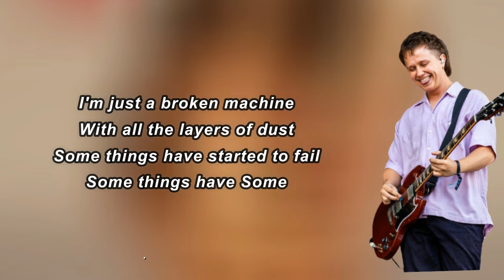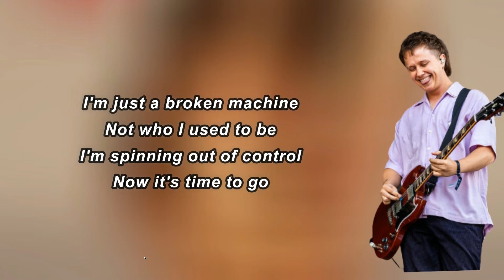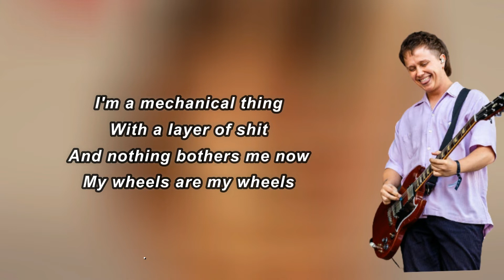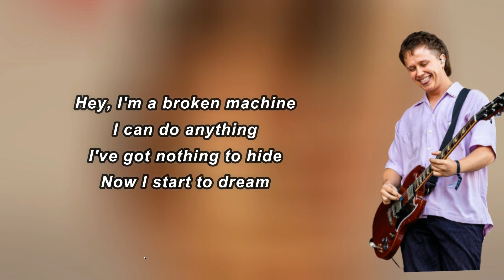Nothing But Thieves - Broken Machine (Lyrics)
Broken Machine Lyrics:

 I'm just a broken machine
I can do anything
My wheels have started to jam
My wheels jam, my
With all the layers of dust
Some things have started to fail
Some things have
Some
Though the record may spin
All my lights have gone dim
They've gone dim
They've
Not who I used to be
I'm spinning out of control
Now it's time to go
Take a little spark
From a battery
Electricity
And put me back together
Back together, yeah
Take a human heart
Add some vanity
Authenticity
And put them all together
Do whatever
To your broken machine
Hey I'm a broken machine
I've got nothing to hide
Now I start to dream
I'm a mechanical thing
With a layer of shit
And nothing bothers me now
My worries are out of my way
From a battery
Electricity
Back together, yeah
Add some vanity
Authenticity
Do whatever
My head goes forward and my heart goes back
My head goes, my heart goes